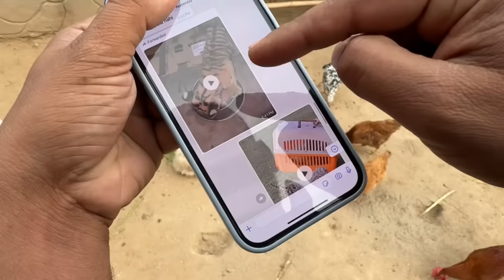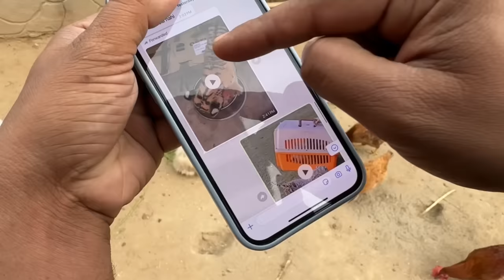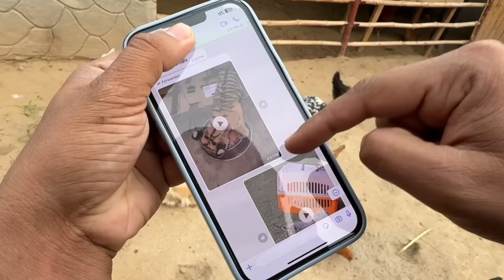OMG Hum Tiger Le Rhy Hain😍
Sarsabz New Song Salam Kisan Link